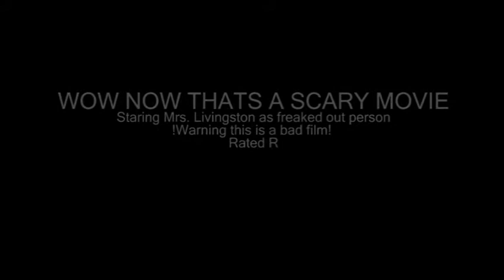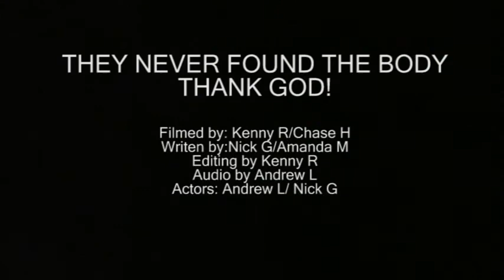Wow Now Thats A Scary Movie.avi